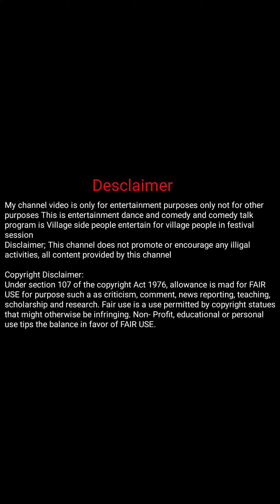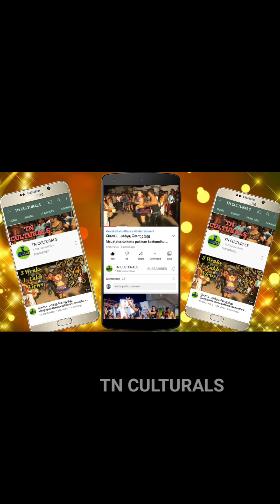அக்கா ஆட்டமுனாவே குசிதான் சேலம் தமிழரசி ஆட்டம் Unna Partha Nerathula Salam tamilarasi karakattam dan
Unna Partha Nerathula Salam tamilarasi karakattam dance karakattam famous video
palani karakattam
karakattam boys dance
naiyandi dance tamilnadu
thanjavur tamilarasi karakattam
stage karakattam video
en jodi manja kuruvi karakattam
karakattam youtube channel
gramathu karakattam dance
karakattam group folk dance
muthusamy karakattam
karakattam parameshwari glamour
dance
thanjavur jeeva karakattam
kalai thiruvila thanjavur
thanjavur thappattam
thanjavur priya karakattam
thanjavur tamilarasi karakattam
thanjavur naiyandi melam
karakattam thavil adi
thavil kacheri
karakattam thavil music
nadaswaram thavil kacheri
thappattam drums tamil
thappattam folk dance of tamil na
gramathu thappattam
madurai muthu thappattam
kalai thiruvila thappattam
thappattam dance
thappattam girls dance
thanjavur thappattam
thappattam dance performance
nadaswaram thavil kacheri
karakattam nadhaswaram
karakattam thavil music
thavil kacheri
Karakattam
Thappattam
அனைவருக்கும் வணக்கம்..